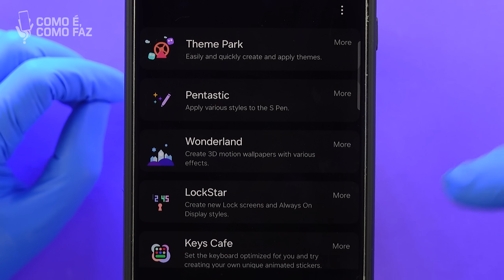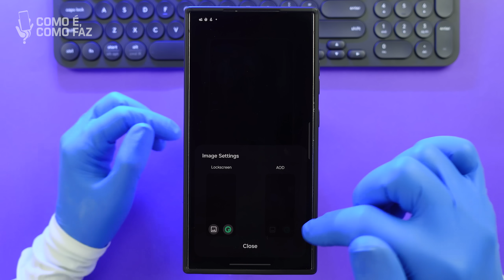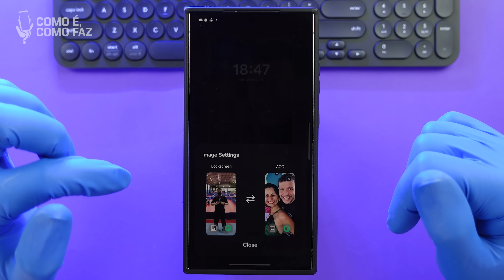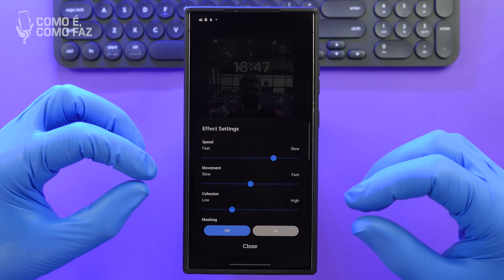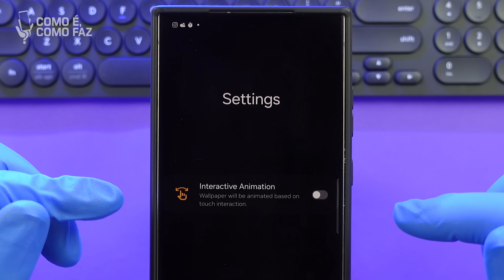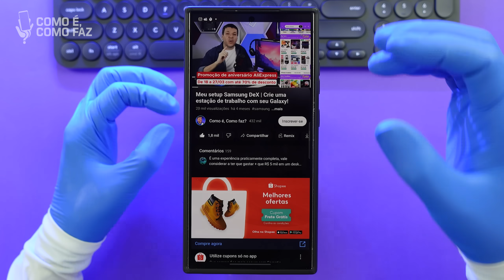AGORA É POSSÍVEL! Efeitos de transição de tela no seu Galaxy!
*/// APOIE ESSE CANAL INDEPENDENTE*

🔥 Participe do nosso canal de Ofertas e Cupons diários

🔎 Transparência & Apoio: Faço uma curadoria para indicar as melhores ofertas com segurança. Comprando pelos links indicados na descrição os preços não mudam e o canal pode ganhar uma comissão das lojas parceiras. Você ajuda o canal e ainda compra com oferta. 👊